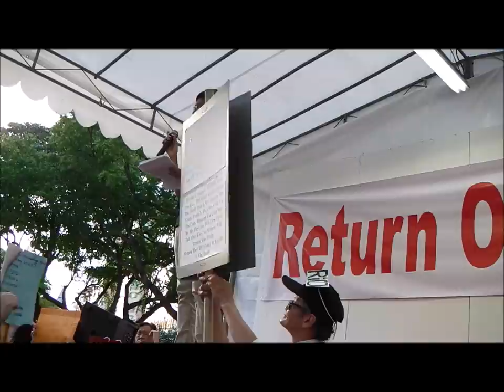minimum sum: Mr Roy Ngerng